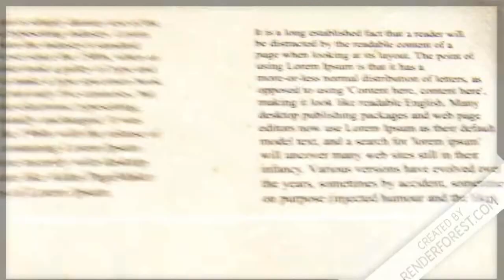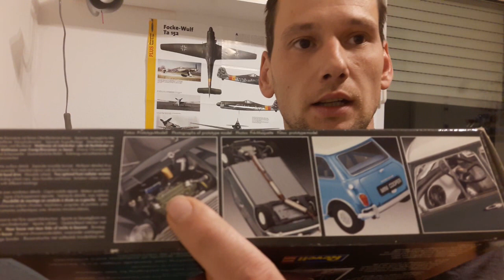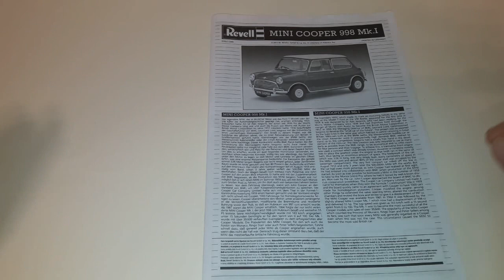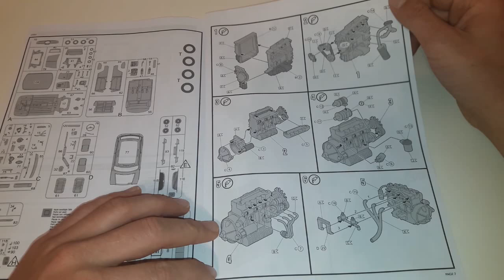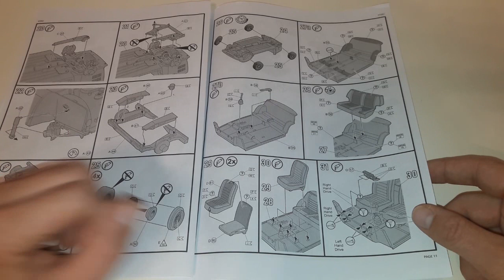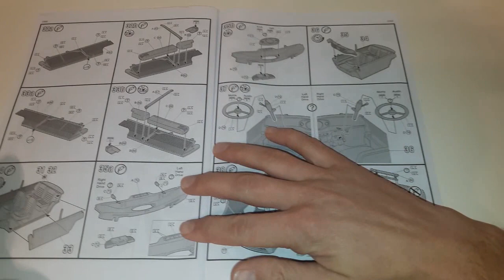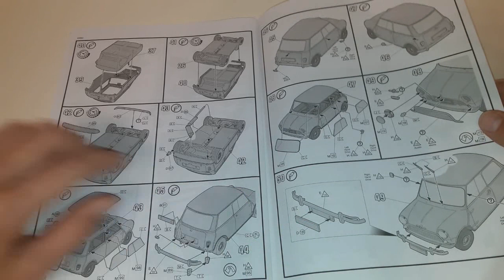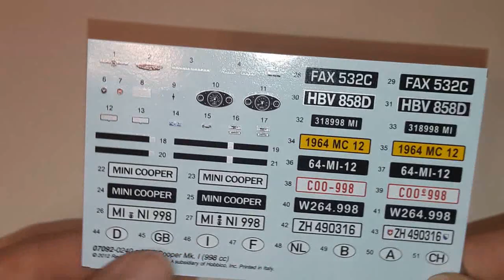Revell Mini Cooper 998 Mk.1 1:24 Unboxing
ich stell euch in diesem video den mini cooper 998 mk.1 vor
wünsch euch viel spaß beim anschauen

Masking Tape

Tamiya Kleber

Kompressor

Seitenschneider